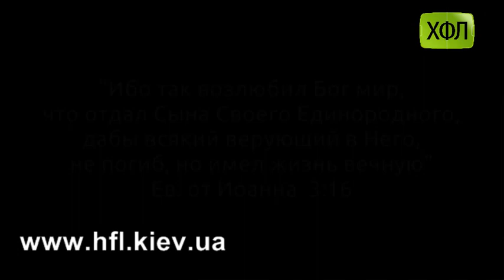"Додатковий час" , (Обзор 8 тура Второй Лиги ХФЛ)